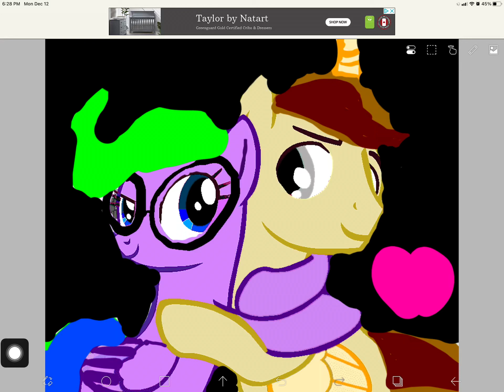A Gift 🎁 💝 for @AndrewDalton2 ￼